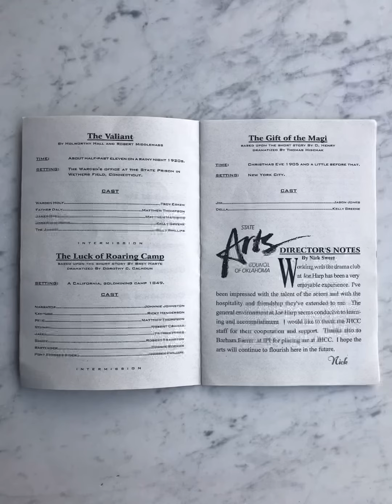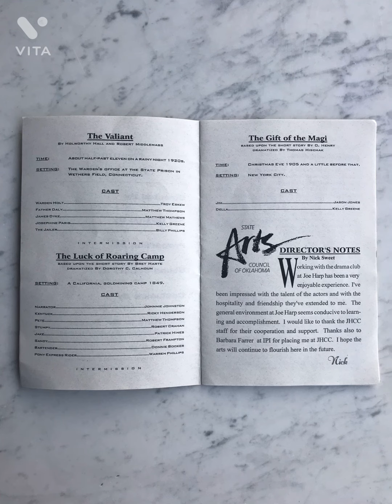Joseph Harp Drama Club, 2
🔽RATTLE OF THE KEYS: True story of a wrongful conviction in Ada, OK